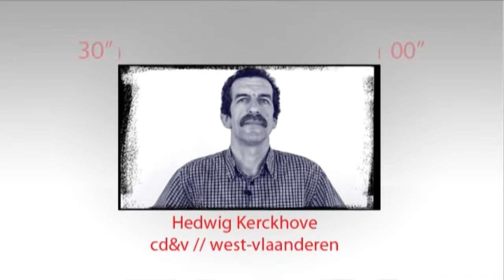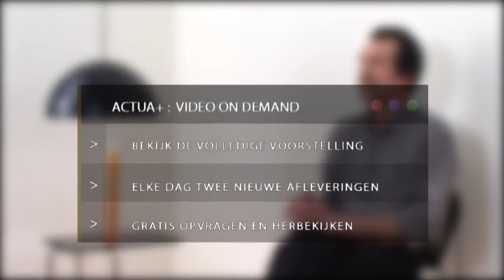Actua-Kandidaat: Hedwig Kerckhove - CD&V - West-Vlaanderen